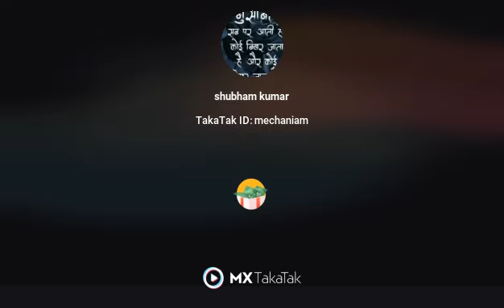jara tanveer se nice status song